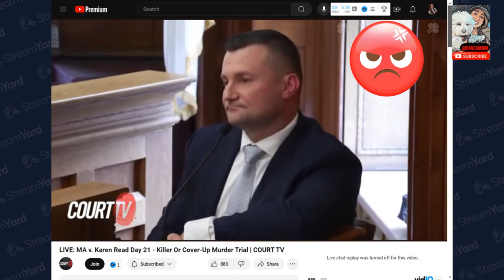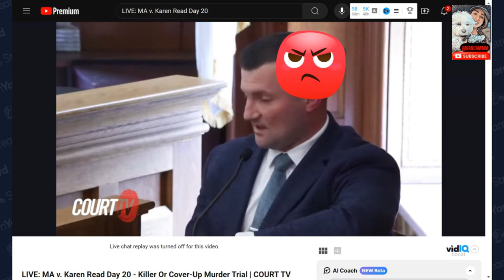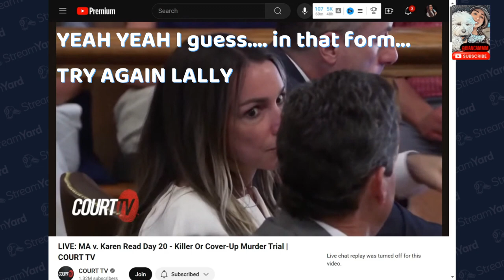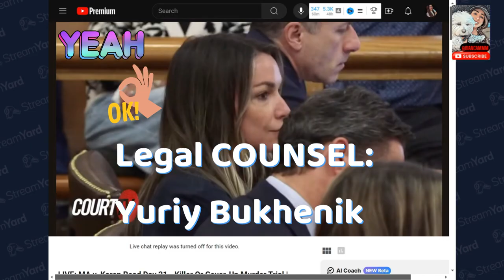TROOPER B video compilation